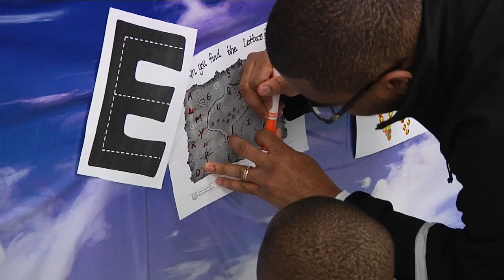Denbigh ECC Family Literacy Night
Denbigh ECC Family Literacy Night 2016